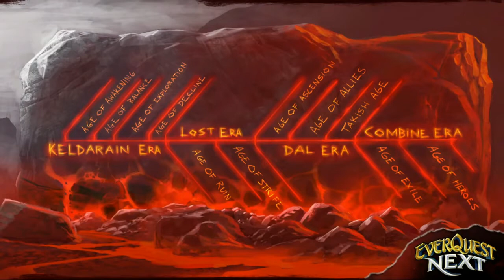imPULSE Reactions: EverQuest Next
Hello everyone and welcome to the first ever episode of NovaPulseGaming's newest series, imPULSE Reactions! In this premiere episode we go straight into some discussion about EverQuest Next, an upcoming MMO that is attempting to break some molds in the MMO genre. Stick to NovaPulseGaming for everything gaming and games industry related!

Footage provided by Sony Online Entertainment